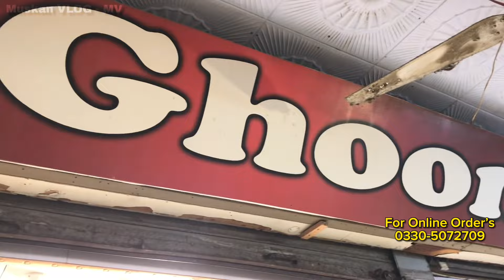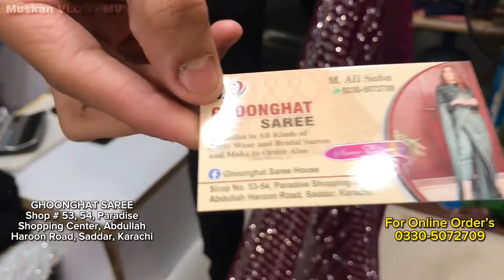Beautiful latest saree collection/ Ayza Khan saree/ Meerab saree/ Banarsi saree/ Saree for girls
Beautiful latest saree collection/ Ayza Khan saree/ Meerab saree/ Banarsi saree/ Saree for girls@Muskanvlogmv

*SHOP ADDRESS AND NUMBER*

GHOONGHAT SAREE
Shop # 53, 54, Paradise
Shopping Center, Abdullah
Haroon Road, Saddar, Karachi

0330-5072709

*Topic*

*IGNORE TAGS*